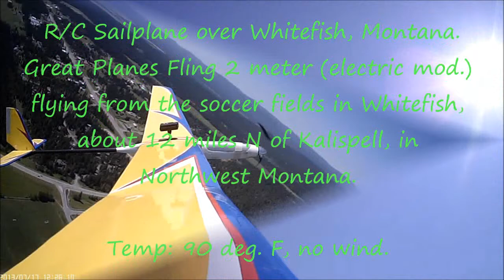Great Planes Fling 2M electric over Whitefish, Montana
Electric mod. Fling 2 meter over the soccer/baseball field complex in Whitefish, MT.  About 12 mi. North of Kalispell, in NW Montana.  Keyfob cameras #26 and Mobius, both set for 1280x720 mode.  Note the color difference (white balance?) when switching between views.